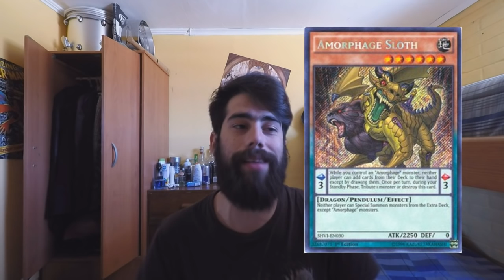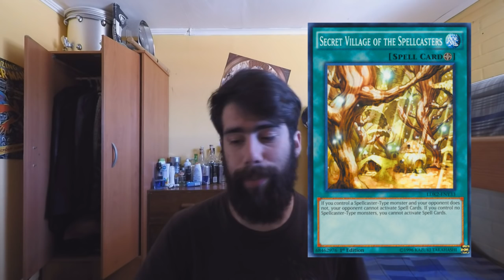Side Deck en Contra: Metalfoes | Rompamos la invocacion pendular!! (Latin YGO)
MAS CARTAS DE SIDE DECK

COMENTEN EL VIDEO CON CARTAS QUE CREEN QUE DEBERIAN IR AQUI!!

metalfoes deck,
metalfoes majespecter,
metalfoes vs,
metalfoes kozmo,
metalfoes deck profile,
metalfoes majespecter deck,
metalfoes post inov,
metalfoes dracoslayer,
metalfoes deck top,
metalfoes performapal,
metalfoes,
metalfoes ancient gear,
metalfoes ariadne,
metalfoes abc,
metalfoes amorphage,
metalfoes budget,
metalfoes combos,
metalfoes crystal beast,
metalfoes deck ygopro,
metalfoes deck october 2016,
metalfoes deck august 2016,
metalfoes deck september 2016,
metalfoes deck 2016,
metalfoes duels,
metalfoes economico,
metalfoes frog,
metalfoes fire king,
metalfoes gofu,
metalfoes guide,
metalfoes gameplay,
metalfoes graydle,
metalfoes gusto,
metalfoes game,
metalfoes gofu combo,
metalfoes heroes,
metalfoes how to play,
metalfoes igknight,
metalfoes inov,
metalfoes inzektor,
metalfoes jowgen,
metalfoes kozmo deck,
metalfoes lunalight,
metalfoes liverpool,
metalfoes magician,
metalfoes majespecter october 2016,
metalfoes magician deck,
metalfoes majespecter ygopro,
metalfoes majespecter vs,
metalfoes majespecter deck profile,
metalfoes new support,
metalfoes ocg,
metalfoes october,
metalfoes october 2016,
metalfoes odd eyes,
metalfoes ocg deck,
metalfoes ocg deck profile,
metalfoes otk,
metalfoes performapal deck,
metalfoes pure deck,
metalfoes post invasion of venom,
metalfoes qliphort deck,
metalfoes regional,
metalfoes subterror,
metalfoes support,
metalfoes shaddoll,
metalfoes september 2016,
metalfoes scrap,
metalfoes top,
metalfoes top 8,
metalfoes tzolkin,
metalfoes ultimaya,
metalfoes vs abc,
metalfoes vs pk fire,
metalfoes vs kozmo,
metalfoes vs meta,
metalfoes weakness,
metalfoes yang zing,
metalfoes yang zing deck,
metalfoes yang zing top,
metalfoes yang zing combos,
metalfoes yang zing deck profile,
metalfoes ygopro,
metalfoes yang zing vs,
metalfoes yang zing ocg,
metalfoes yang zing ygopro,
metalfoes ycs mexico,
metalfoes zombie,
metalfoes 1st place,
metalfoes 2016